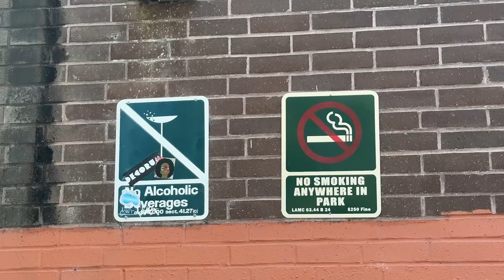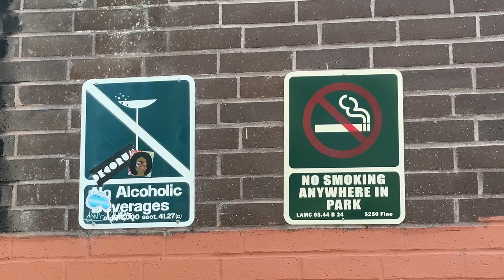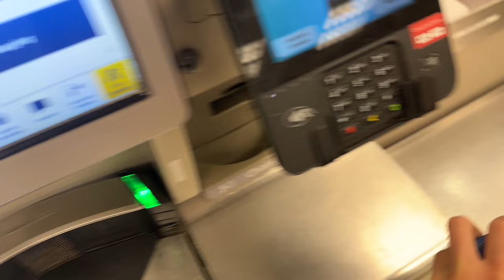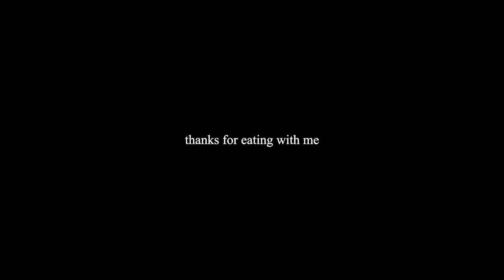chicken caesar wrap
eat a chicken caesar wrap with me & listen to me rant about brat girl summer and my fear of aging.